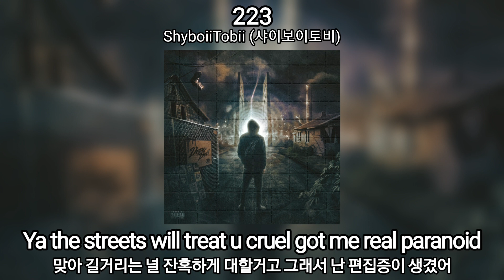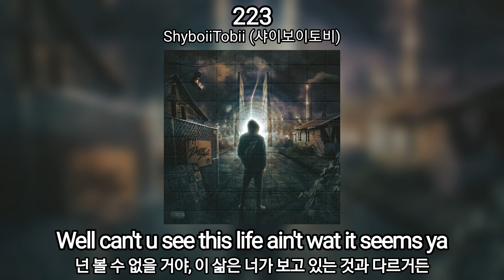[영어 해석, 가사] ShyboiiTobii (샤이보이토비) - 223 | [Lyric Video]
ShyboiiTobii (샤이보이토비) - 223

본 영상은 오역이 있을 수 있습니다.
그 점 양해 부탁드립니다.

이젠 내 옛 모습 bye bye 날 바꿔
이젠 내 옛모습은 필요없어, 날 바꿔

I been rollin’ round the night time wid shottas
총잡이들이랑 같이 밤에 돌아다녔어

I’mma do dis for my mama fuck 아빠
엄마를 위해 이 짓을 해야 했고, 아빠는 필요없어

매일 밤마다 돈 버느라 바빠

I been rollin’ round wid 223s on me
총을 들고 돌아다녔어

Prada bag wid whole lotta cash on me
나에게 현금이 가득 담긴 프라다백이

Heart cold I got no luv for nobody
심장이 차갑게 식었어, 아무도 날 사랑하지 않아서

Heart cold I got no trust in nobody
심장이 차갑게 식었어, 난 아무도 믿지 못해

Letter to ma bro 한겨울에 총을 맞고
한겨울에 총을 맞고, 돌아오지 말라고 편지를 보냈는데

겁도 없이 왜 길거리로 돌아와 또

Ya the streets will treat u cruel got me real paranoid
맞아 길거리는 널 잔혹하게 대할거고 그래서 난 편집증이 생겼어

Couldn't graduate no school cuz we ducking siren noise
우린 사이렌 소리를 피해 다니느라 학교도 졸업하지 못 했어

Well can't u see this life ain't wat it seems ya
넌 볼 수 없을 거야, 이 삶은 너가 보고 있는 것과 다르거든

Walk thru the road where they leave u out to bleed ya
그들이 떠나고 너는 피를 흘리며 길을 걸어가

And they don’t know wat goes behind the scenes
그리고 그들은 그 뒤에 무슨 일이 있었는지 알지 못 해

Survive the cold by flipping packs of heat
지겨운 약들의 온기로 추위에서 살아남았어